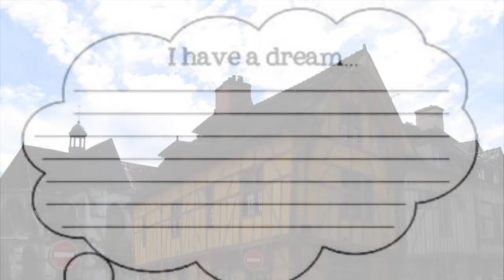Medieval Dreams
Visit to an ancient town